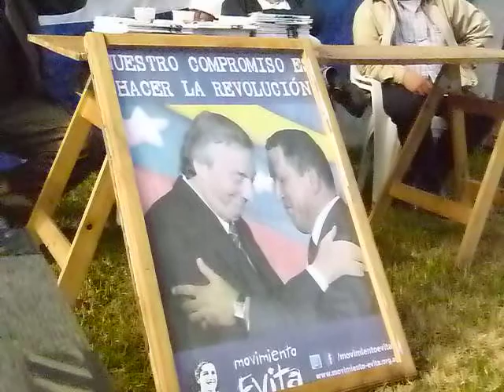El CTEP entrego los carnet de la obra social (Parte 1)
APCS-GBAN. La Confederación de Trabajadores de la Economía Popular de Malvinas Argentinas entregaron los carnet de la obra social. Estuvieron presentes Esteban Castro (Sec. Gral. CTEP), Rodolfo Romero (Responsable local CTEP), Alejandro Ívalo y el Concejal José A. Hernández). El acto se realizó en el local del Movimiento Evita de Grand Bourg. Video Jorge P. Colmán